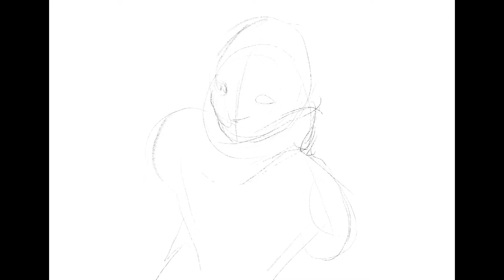Red's Sketchtober 2019 #10: Ghost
I am not feeling like drawing. I'm sorry Auron, I love you to bits, but I want to do other things than drawing!

Scythia (The Ancient Era) (feat. Sandro Freidrich) by Geoff Knorr

For the prompt list I'm using, check out the day #1 video!